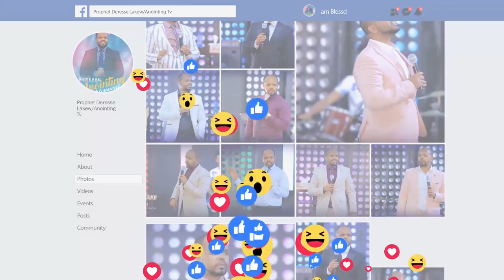እባቡን በቡና …በቻይንኛ ወንጌል.....ሊታይ የሚገባው አነጋጋሪ...||MAN OF GOD PROPHET DERESSE LAKEW